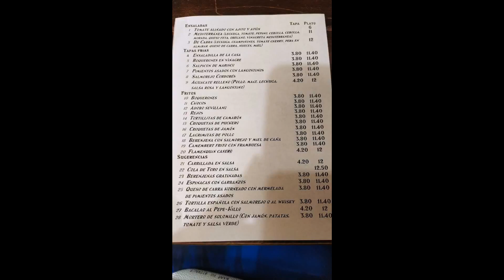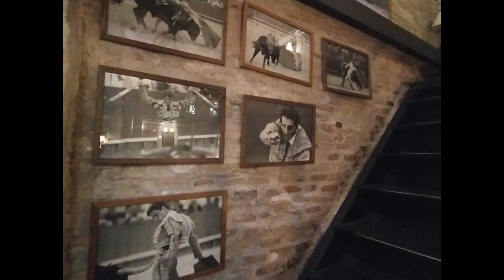Conny Canarias...Land und Leute... Sevilla Tapas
Danke schön.

Gracias